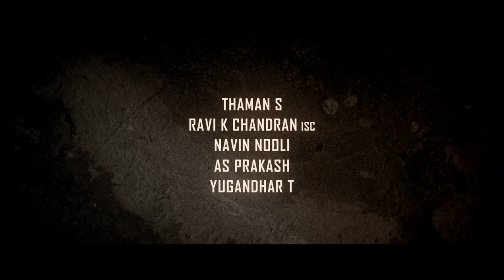Bheemla Nayak Official Trailer | Pawan Kalyan, Rana | Trivikram | Thaman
Bheemla Nayak Official Trailer | Pawan Kalyan, Anushka | Trivikram | Thaman

bheemla nayak official trailer,
pawan kalyan bheemla nayak songs,
pawan kalyan bheemla nayak movie,
pushpa movie songs,
thaman,
pawan kalyan,
trivikram,
pawan kalyan trivikram new movie,
bheemla nayak trailer,
acharya songs,
anushka,
acharya songs

◆This video is purely fan made,if you (owners) want to remove this video, please mail to us at before doing anything we will respectfully remove it.